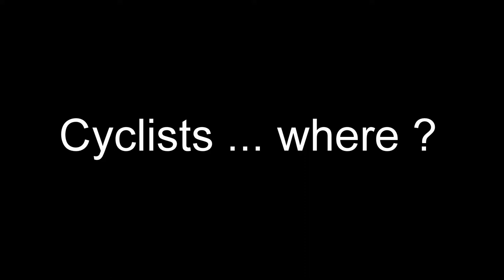Cyclist Lane .... where ?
Selfish road users